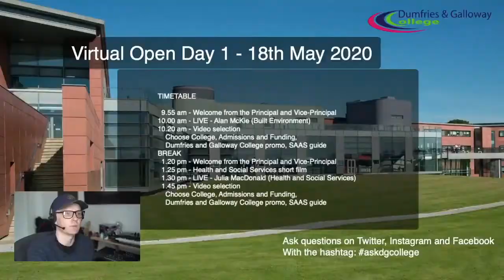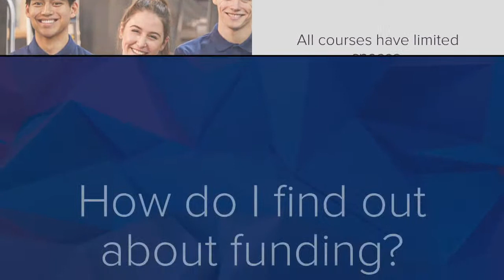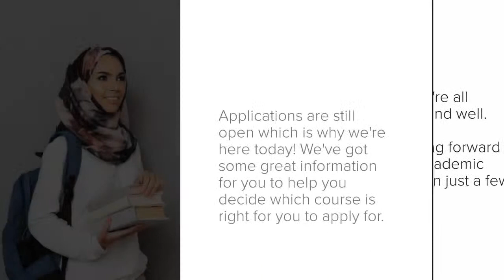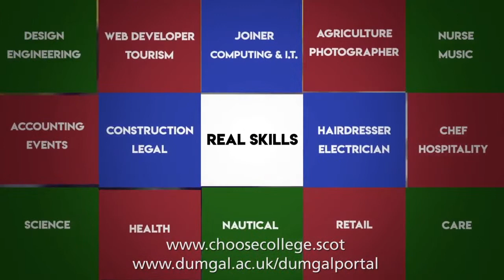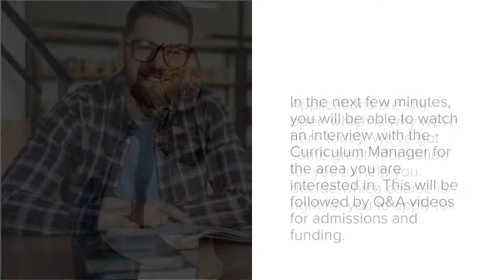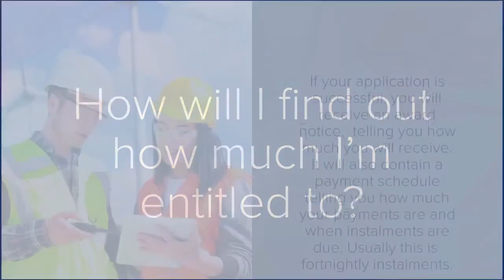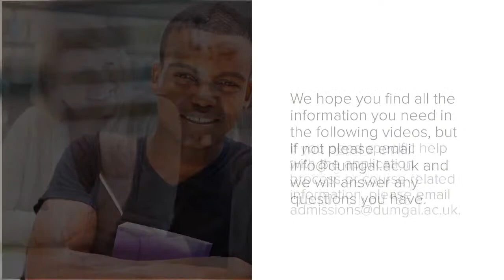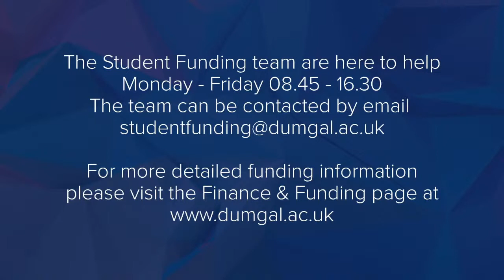Dumfries and Galloway College Live Stream